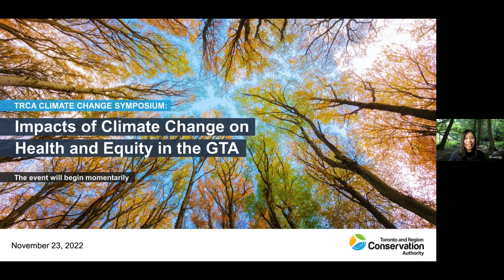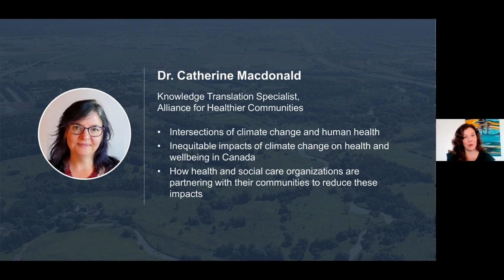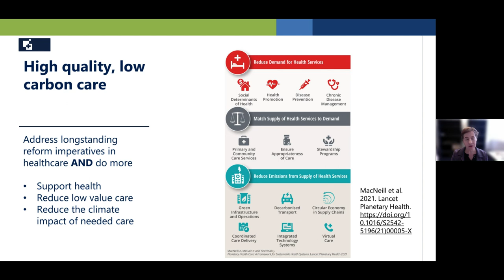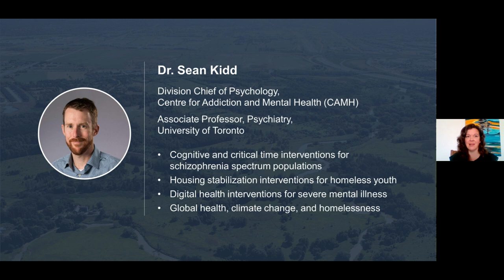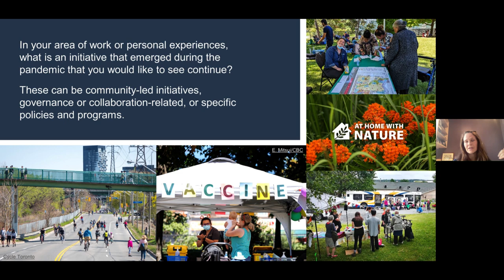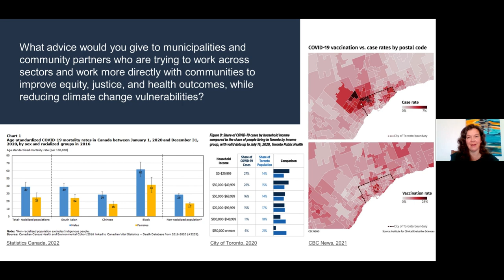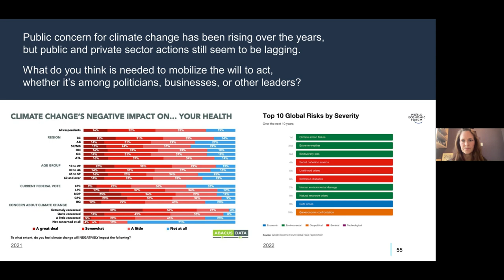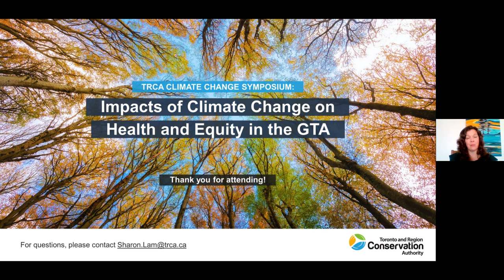TRCA Climate Change Symposium 2022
TRCA’s Climate Change Symposium 2022 featured a multi-disciplinary panel discussion about the impact of climate change on health inequities.

The purpose of the symposium was to identify the actions needed – including research, policy, and grassroots mobilization – to address health inequities made worse by climate change in the Greater Toronto Area.

Highlights:

0:02:27 – Opening remarks by John MacKenzie, Toronto and Region Conservation Authority
0:13:42 – Climate change in the Greater Toronto Area by Sharon Lam, Toronto and Region Conservation Authority
0:17:37 – Start of the panel discussion, moderated by Dr. Victoria Kramkowski, Toronto and Region Conservation Authority
0:20:03 – Remarks by Dr. Catherine Macdonald, Alliance for Healthier Communities
0:33:40 – Remarks by Dr. Fiona Miller, University of Toronto
0:48:26 – Remarks by Dr. Sean Kidd, Centre for Addiction and Mental Health and University of Toronto
1:02:44 – Remarks by Dr. Shannon Johnson, Dalhousie University
1:15:16 – Start of the moderated Q&A
2:24:00 Closing remarks by Dr. Victoria Kramkowski, Toronto and Region Conservation Authority